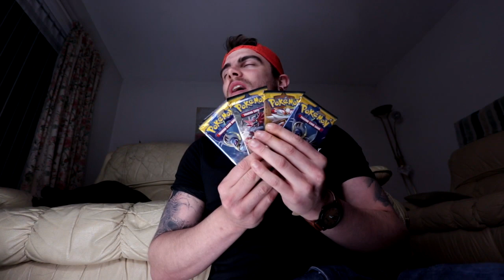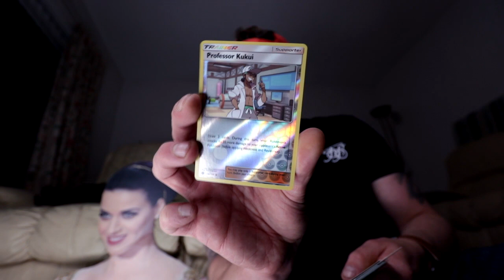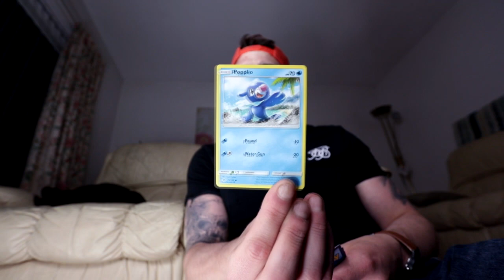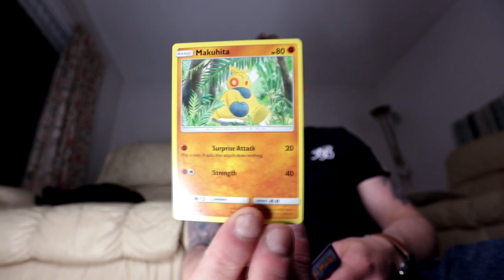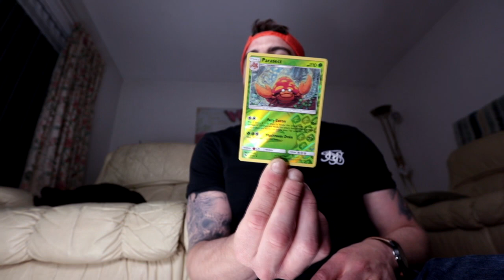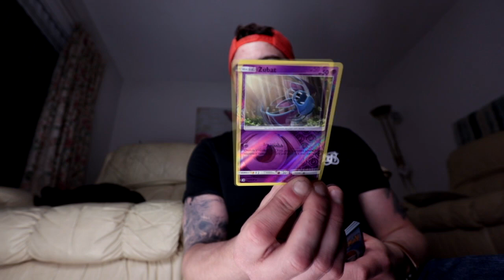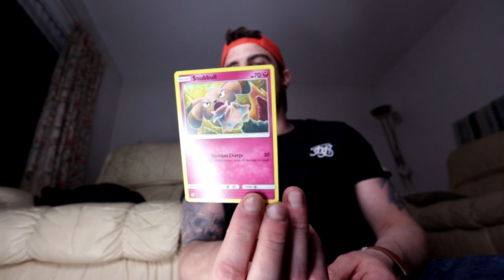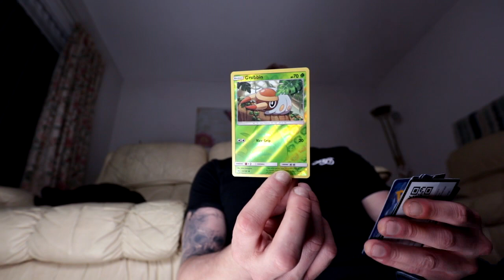HOW TO BE A FAMOUS YOUTUBER!!!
slap that like, lets go for 2000!!